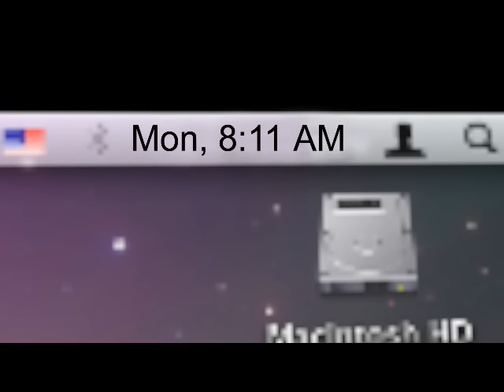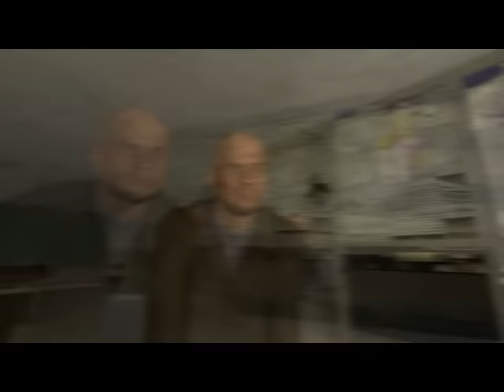Elliot Goes to School: Mondays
*Sorry for the non-HD sexiness, Vegas was acting up again. *

The 4th episode of my Gmod series Elliot Goes to School. In this episode, it's the Monday before their Christmas break, and the gang decides to skip Gym class to eat some lunch, starring some new faces as well. Enjoy this episode, guys!

Oh and try to bare the awful quality, it's good enough to see what's going on anyway.

In addition to that, there's a few glitches in the video, and they were done when I turned widescreen clips into standard view (Vegas had trouble rendering in widescreen for technical reasons). Plus, I'm too lazy to go back and fix them. Just be thankful that another episode finally arrived.